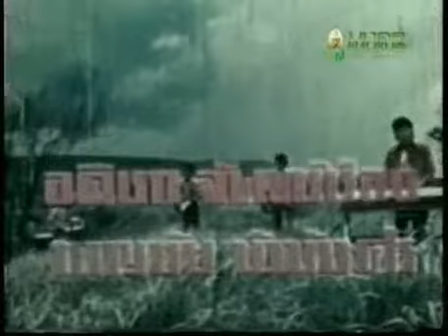ไก่นา [2514]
ดารานำแสดง : สมบัติ เมทะนี,  เพชรา เชาวราษฎร์,  ประจวบ ฤกษ์ยามดี, ชฎาพร วชิรปราณี, ชุมพร เทพพิทักษ์,  สุวิน สว่างรัตน์, พงษ์ลดา พิมลพรรณ, จุรี โอศิริ,  ธัญญา ธัญญรักษ์, สิงห์ มิลินทราศัย, โขมพัสตร์ อรรถยา,  จีระศักดิ์ ปิ่นสุวรรณ, ดลนภา โสภี
กำกับการแสดง : ดอกดิน กัญญามาลย์
อำนวยการสร้าง : บรรจง กัญญามาลย์
ประพันธ์เรื่อง : มธุรส
วันเข้าฉาย :  27 สิงหาคม 2514
ภาพยนตร์ไทย THAI FILM พ.ศ.2514